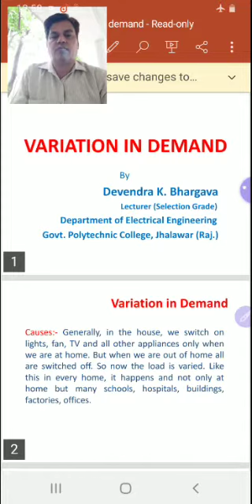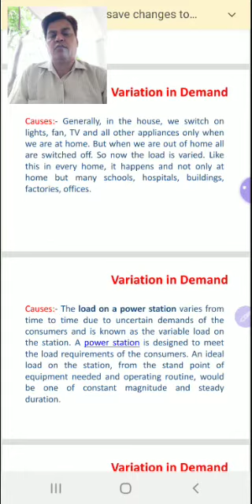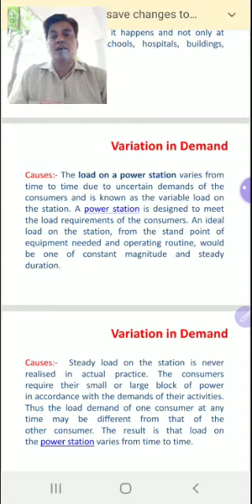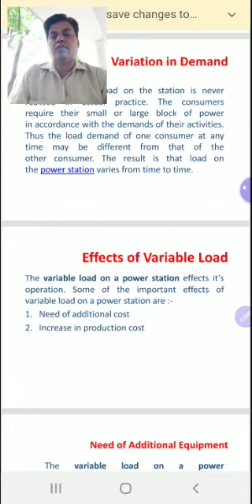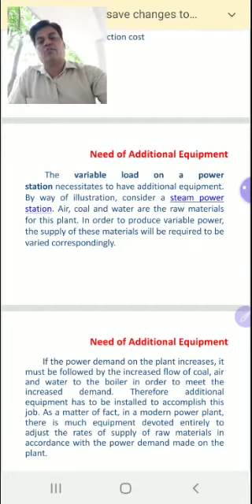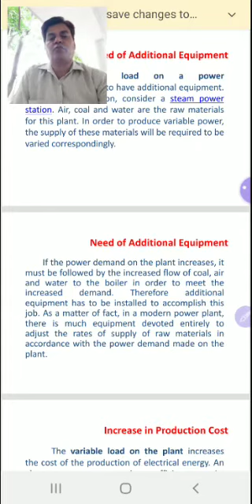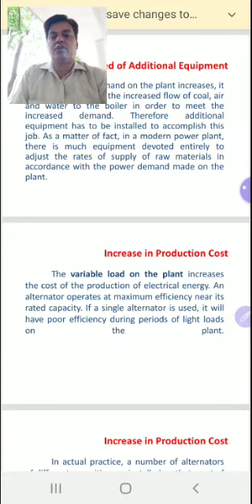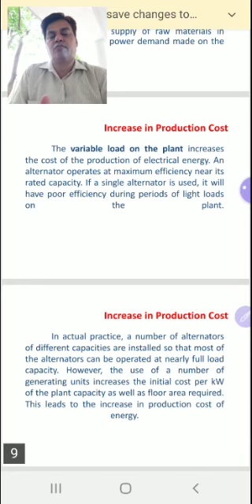VARIATION IN DEMAND BY DK BHARGAVA SIR